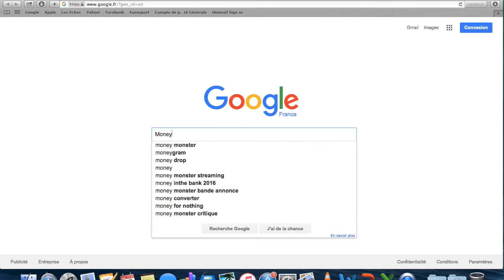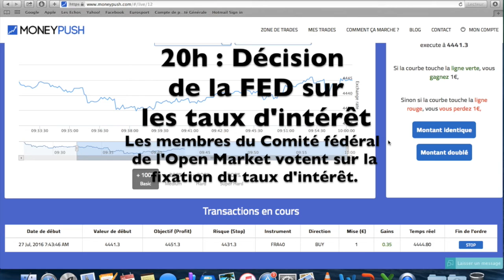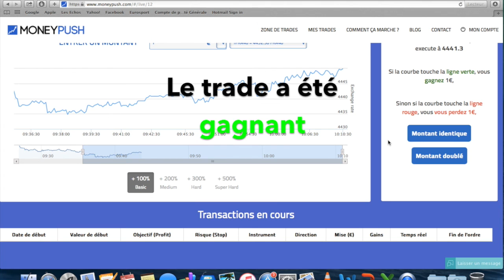Un jour, un trade et les news du 27 juillet par MoneyPush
Retrouvez-nous également avec FinTech Startups France :
Cycle de conférences, plateforme de rencontres professionnelles et de découverte du secteur de la FinTech.